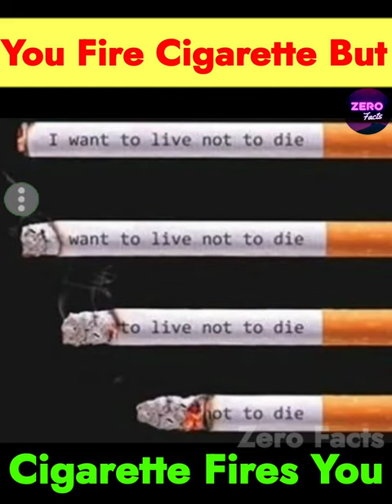Cigarette Pine Se Kya MiltaHai Dekhlo - यह वीडियो जरूर देखो 🤕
Kya Apko Bhi Lag Chuki Hai Cigarette Pine Ki Lat - तो यह वीडियो जरूर देखो 🤕

shorts,
youtube shorts,
shorts videos,
story explain,
shorts story's,
trending shorts,
New shorts,
Zero facts,
Zero facts story's explain,
indian shorts,
shorts video,
shorts song,
shorts funny,
shorts dance,
shorts youtube,
shorts in tamil,
shorts food,
short film,
shorts ff,

This video is for educational purposes only Disclaimer Under Section 107 of the Copyright Act 1976, allowance is made for "fair use" for purposes such as criticism, commenting, news reporting, teaching, scholarship, and research.